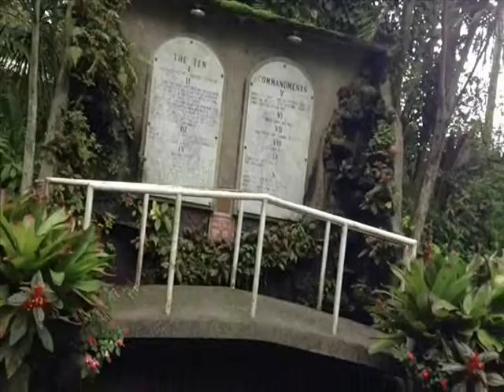Selfie2-CPAC version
Just watch CPAC beauty and nature with N-Theo Team!